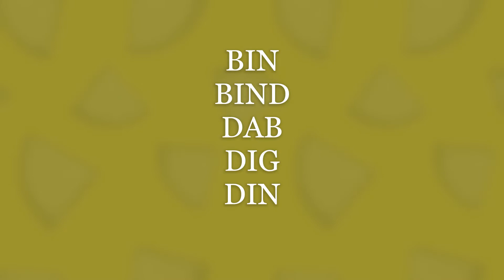Word Cookies Daily Puzzle September 4 2022 | Word Cookies Daily Answers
Here are the answers to all the Word Cookies Daily Puzzle Sunday September 4, 2022